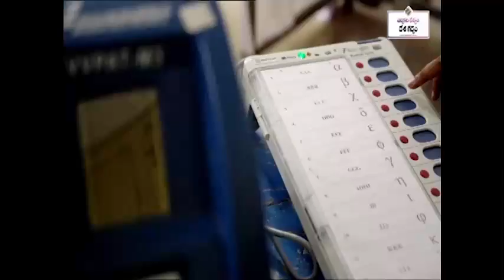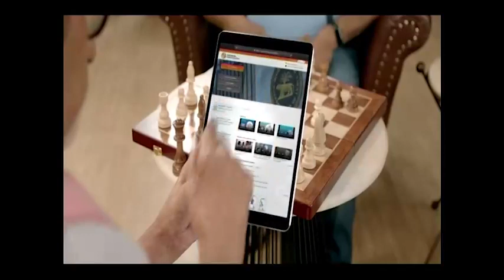TELUGU NEWS @9.30 PM News - Dt: 29-04-2024 - DD News Andhra